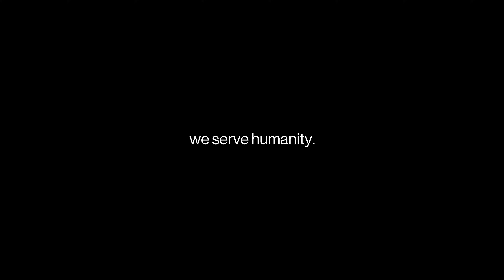Physical AI by NEURA: Giving Time Back to Humanity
We build robots with a purpose. Not to entertain, but to support people when life becomes overwhelming. 🤖

As the pace of life accelerates and pressure rises, physical AI can take on repetitive and demanding tasks, freeing up time for care, connection and presence. This film shows why we build robots at NEURA and how they support people in everyday situations, whether at home, in care environments or in industry.

CES in Las Vegas starts tomorrow! Come and visit us at our booth to experience our robots in real-life situations and see how physical AI can support humanity in the real world.